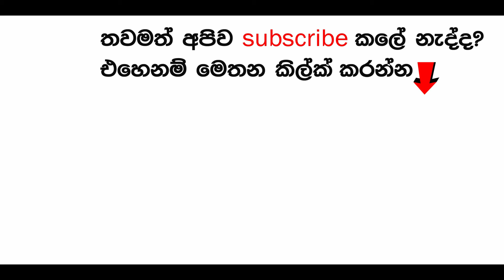Actor to collect the world over